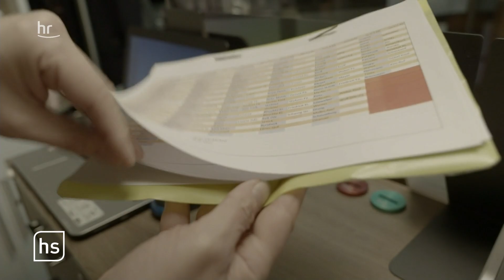Friseure schneiden wieder Haare | hessenschau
Nach Monaten des Lockdowns dürfen Friseure seit Montagmorgen wieder Haare schneiden. Einige Salonbetreiber nahmen das wörtlich - und griffen Punkt 0.01 Uhr zu Kamm und Schere.